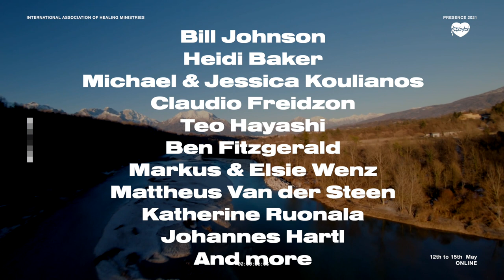PRESENCE 2021 - International Healing conference / IAHM - AIMG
PRESENCE 2021- save the date
Annual International Healing conference from 12th - 15th May 2021
with 70+ healing ministries worldwide including Bill Johnson, Heidi Baker, Randy Clark, Michael & Jessica Koulianos, Mattheus Van der Steen, Ben Fitzgerald, Jean-Luc Trachsel and many others.
Worship teams from around the world
Miracles & Healings services, Workshops, Face to Face with a healing ministry, Interviews, Healing rally, Healing teaching ...
Translated in 10+ languages (French/Français, German/Deutsch, Russian, Romanian, Portuguese, Hindi, Mandarin, Arabic, Italian, Spanish, ...)

Jesus is alive and he still heals the sick
ABOUT JEAN-LUC TRACHSEL MINISTRIES ▶︎▶︎
Jean-Luc Trachsel Ministries is working for the unity of christians to bring the Gospel with mercy, compassion, healings and miracles.